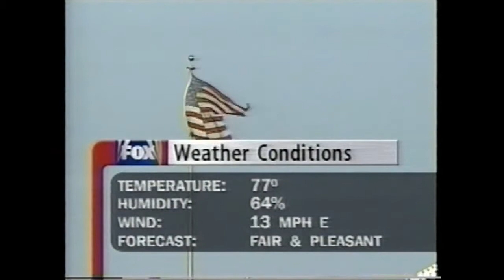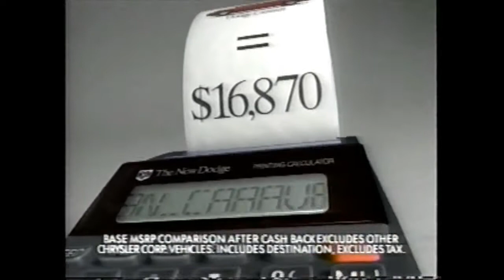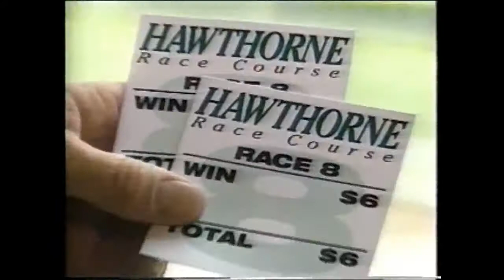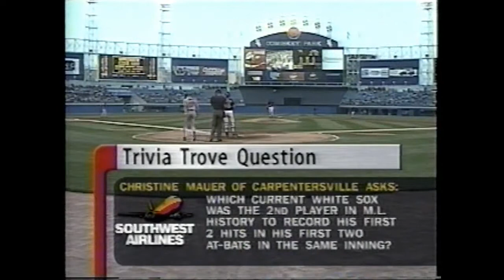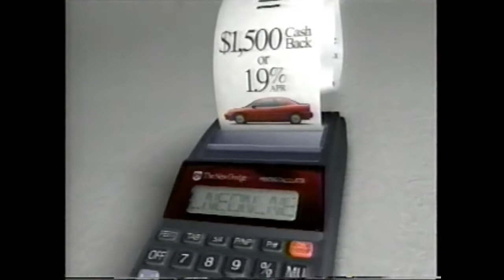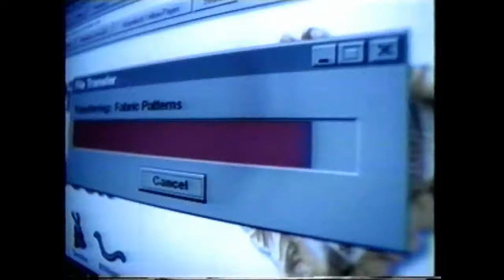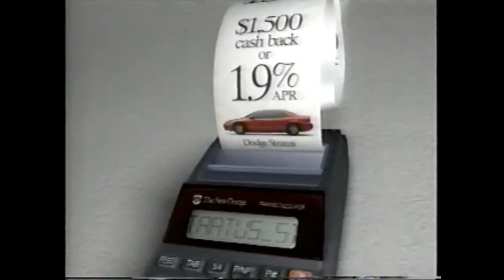1998 MLB 17th July Cleveland @ Chicago White Sox part1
Charles Nagy vs Jim Parque